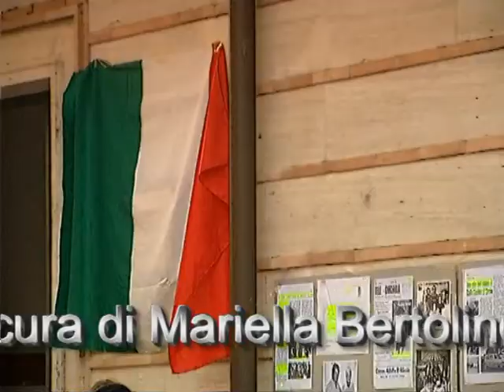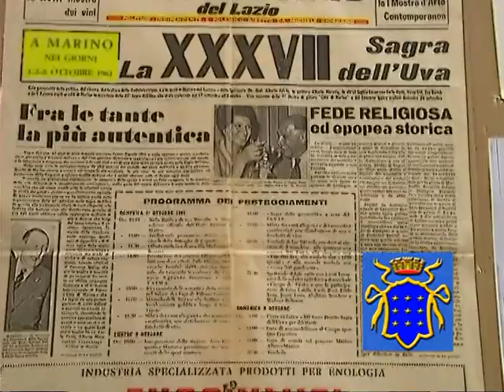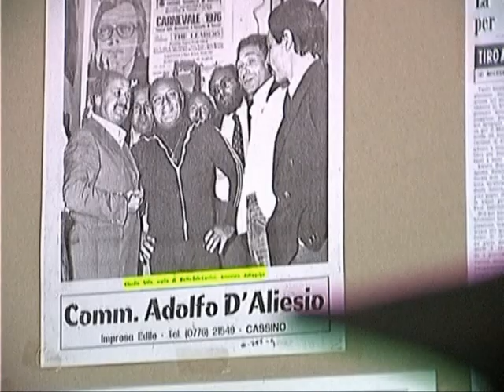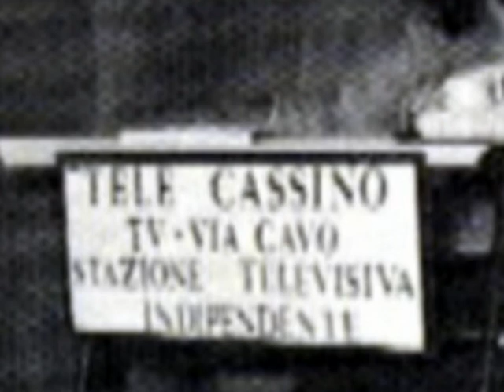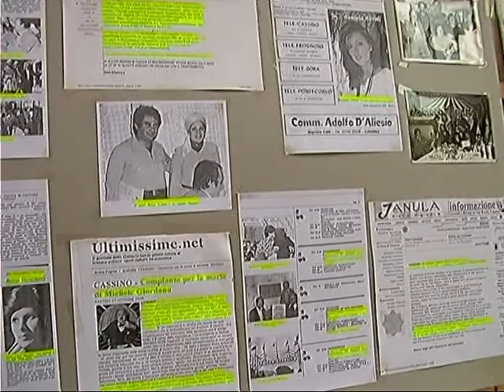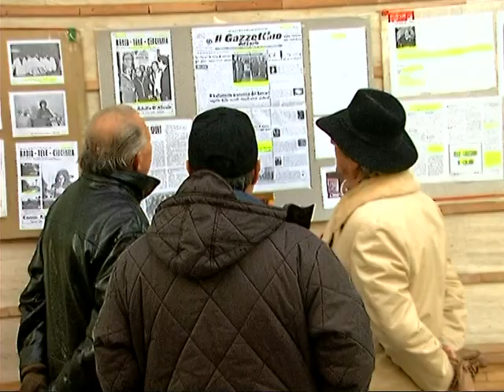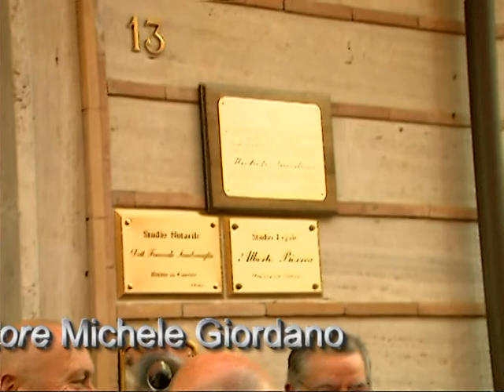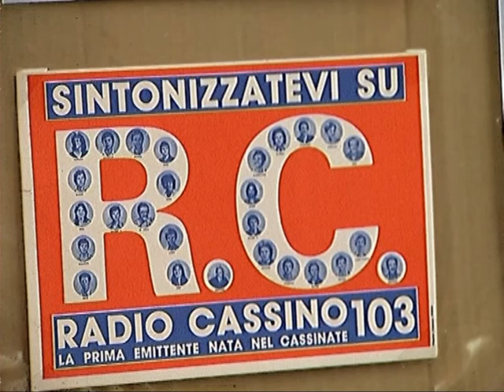TRSP Sky 886 - Cassino ricorda con una targa Michele Giordano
Targa in ricordo dell'editore Michele Giordano